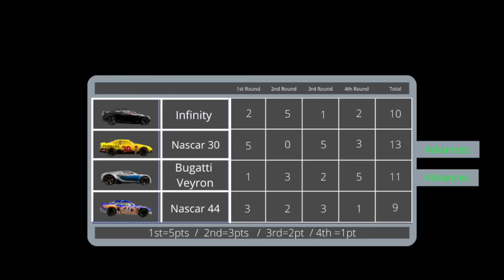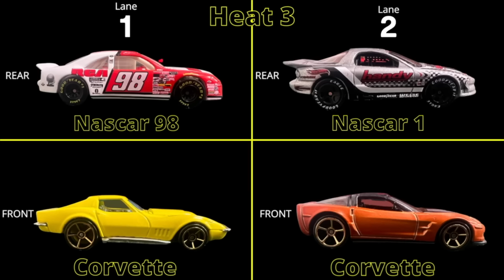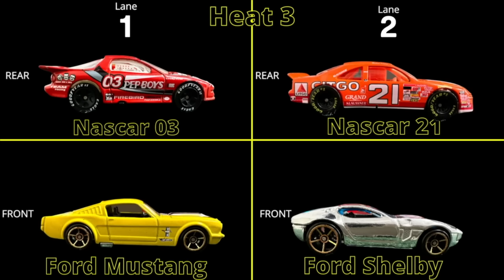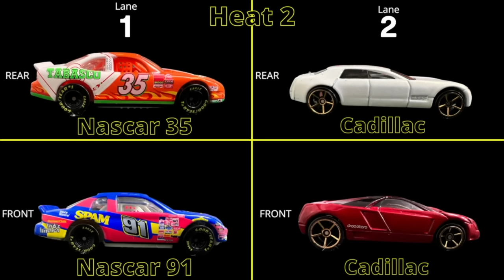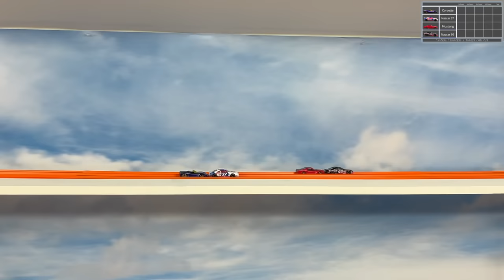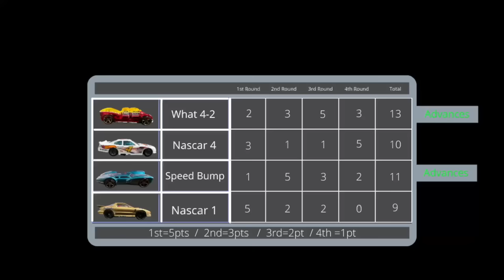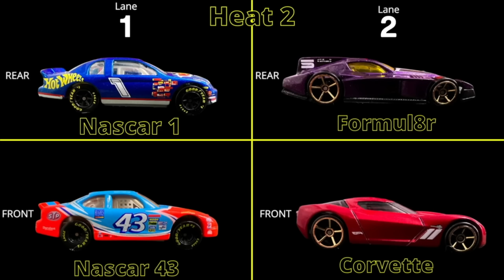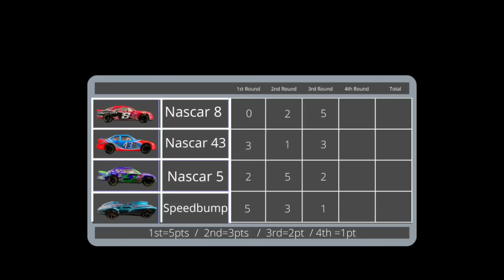DIECAST RACING CARS TOURNAMENT | THE WIDOW MAKER | COMPILATION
In this Hot wheels diecast championship race you will see the best competition in a 4 lanes hot wheels track. remember this is a 13 and over diecast channel. stay tune for more in this hot wheels racing channel. diecast downhill racing and matchbox cars  and speed racer cars
in this race nascar faster than ever sports cars
hot wheels 2023 and  afcr race track street racing

augmoto track